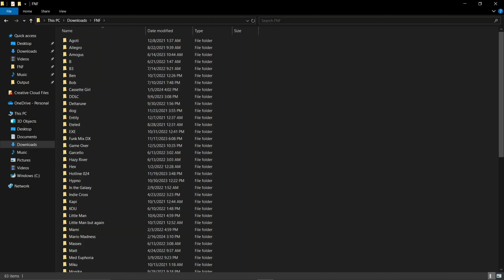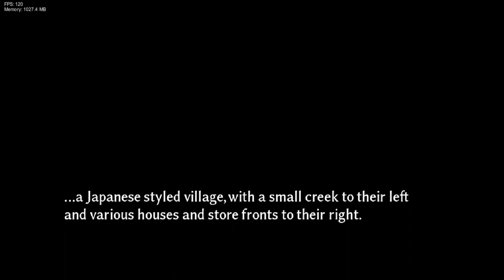Poke funks with the Gap Youkai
it'd be a lot more fun without the train gimmick but the songs were fun :)